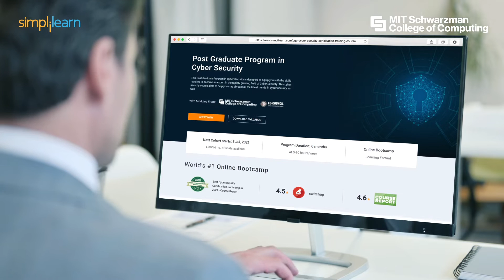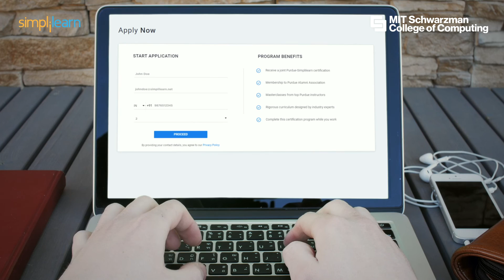Post Graduate Program in Cyber Security By Simplilearn | Next Cohort Starting Soon!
️🔥 Professional Certificate Program in Cybersecurity by Simplilearn in collaboration with Purdue University

This Post Graduate Program in Cyber Security is designed to equip you with the skills required to become an expert in the rapidly growing field of Cyber Security. This cyber security course aims to help you stay abreast of the latest cyber security trends.

✅ Features of Post Graduate Program in Cyber Security
- 8X higher interaction in live online classes conducted by industry experts
- 1MIT CSAIL Professional Programs Community
-  Capstone project in 3 domains
- 25+ hands-on projects